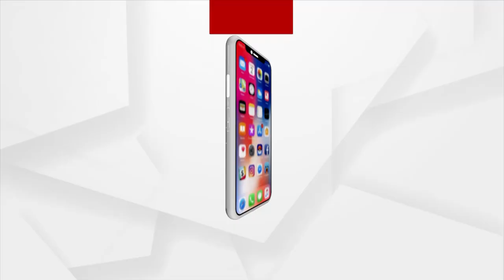HEADLINES@10AM | 25 OCT 2021 | ArgusNews